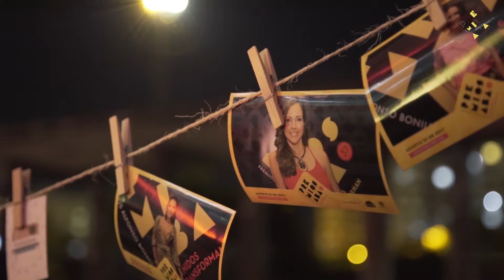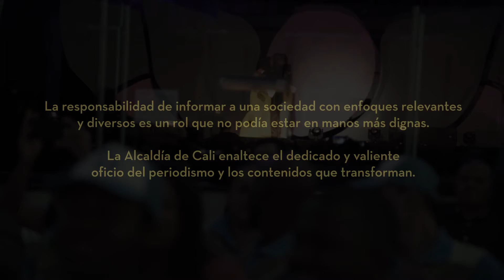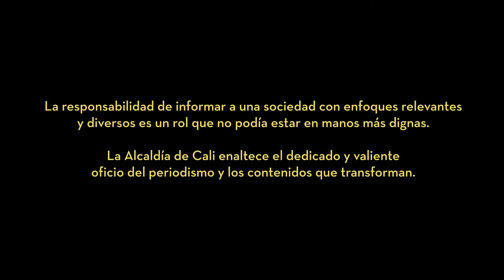Asi se vivió la gala de premiación de los Alfonso Bonilla Aragón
Reconocer la labor de quienes día a día transforman a Cali y la Región con los contenidos que generan fue nuestro lema en la edición 37 de los premios Alfonso Bonilla Aragón. Gracias a todos los que asistieron a esta velada en la que celebramos el oficio del periodismo.